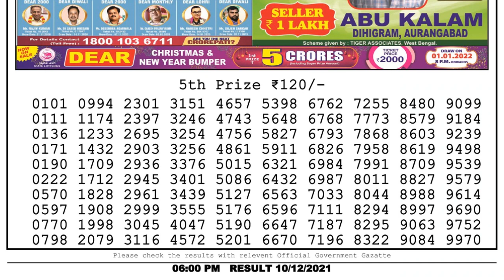Nagaland Lottery Sambad Result | Dear Lottery